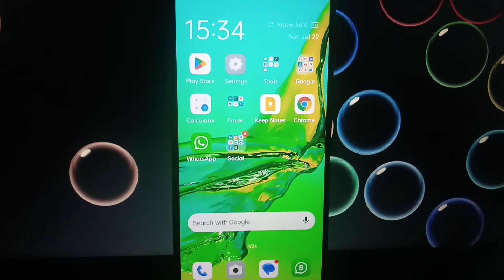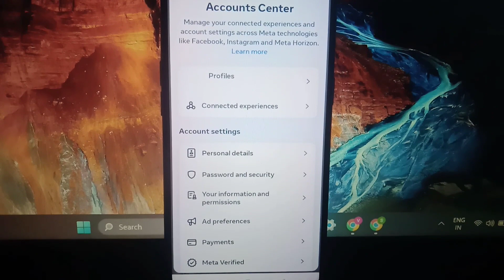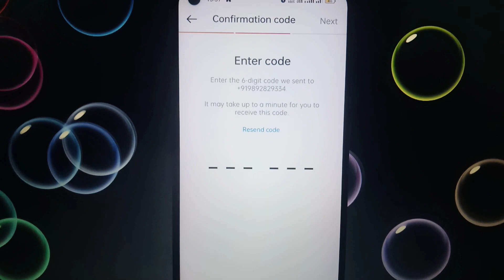Instagram Par Mobile Number Kaise Change Kare | How To Change Instagram Mobile Number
Topic How To Change Instagram Mobile Number Instagram Par Mobile Number Kaise Change Kare

यदि आप Daily knowledge प्रोत्साहित और सपोर्ट करना चाहें, तो आप Google Pay या Paytm  पर हमें डोनेट (any amount) कर सकते हैं. Thank You!!!